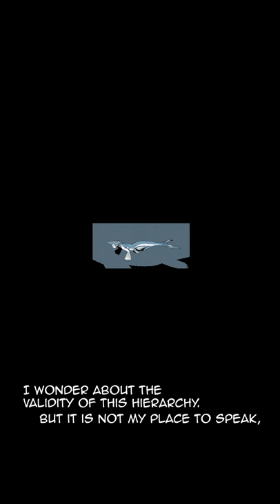Witness to the Blue Empire 7 - Remorans (Remora)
Witness to the Blue Empire is a comic made during the Mermay challenge by the Manga Book Club. Each day, we released a new page, focusing on a merfolk based on a different aquatic creature. This video series is adapted from that same comic and was released simultaneously.

Voiceover: Emma C